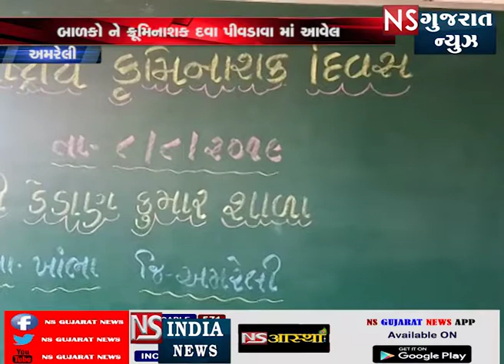અમરેલીમાં બાળકોને ક્રુમિનાશક દવા પીવડાવામાં આવેલ